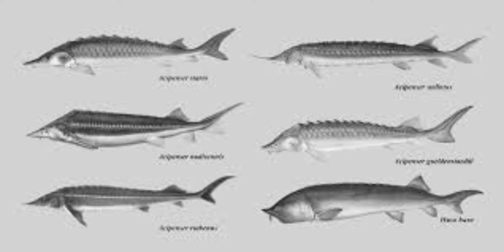Aripima and sturgeon